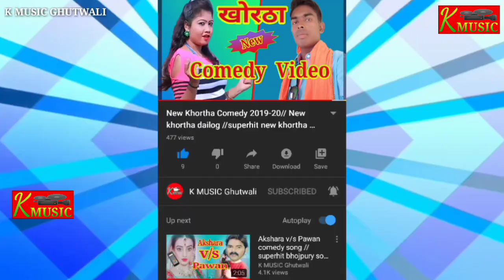new खोरठा कोमेडी video 2020// tiger satish das & billu//new comedy video song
Mera channel K music मे आप सभी का बहुत बहुत स्वागत हैl
हमारे चैनल मे आपके लिए हमेशा khortha ,nagpury,bhojpury,comedy
& etc का विडियो,औडियो लाते रहेगै।
or baill icon ko v daba de

About this video:new khortha comedy video 2020
satish dashak and billu funny video

new khortha comedy video 2020

tiger satish das funny video

satish das ka comedy video 2020

new khortha funny video 2020

superhit khortha comedy video

2020 ka new khortha comedy video